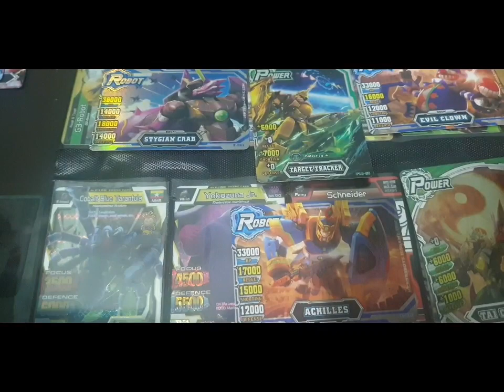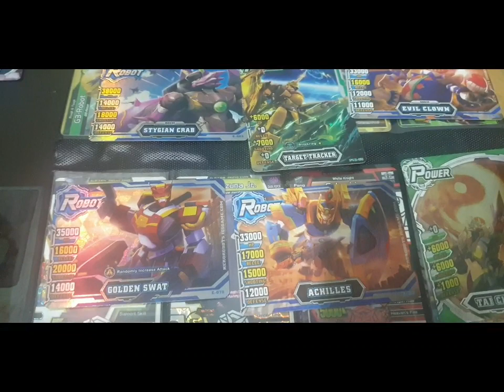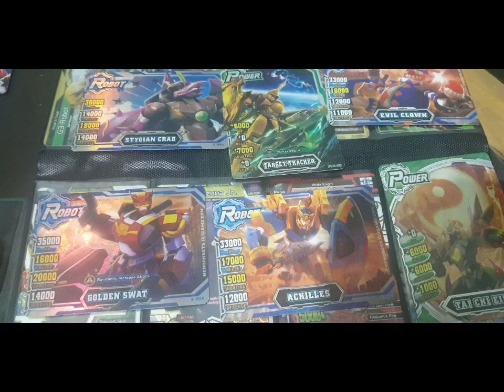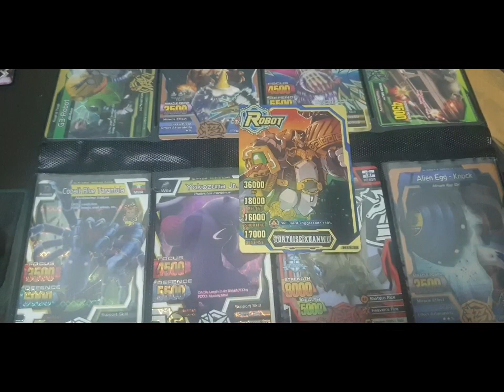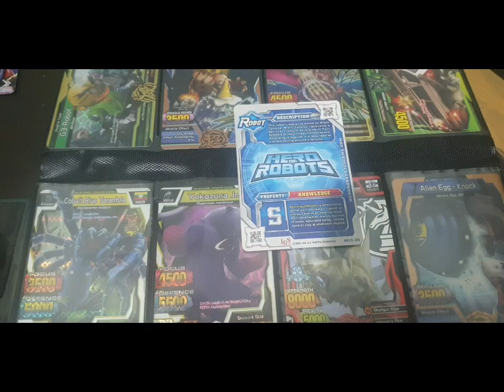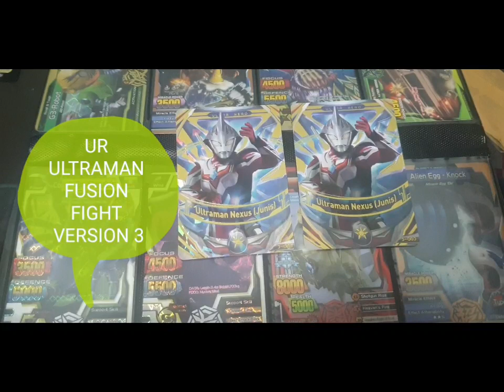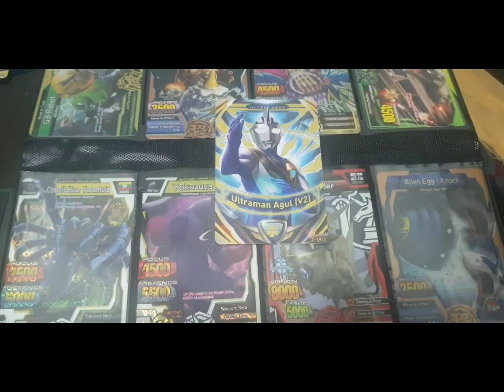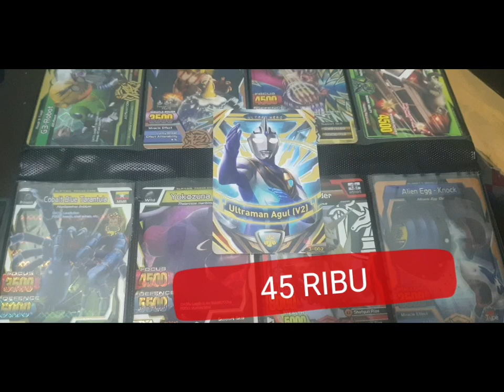Bursa Kartu games/trading card ORIGINAL BARU (ultraman fusion utra rare *hero hero of robots)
Bursa Kartu  1
Minimal  beli 2 card
Pembayaran  2x24 jam
Lewat tokopedia only
Tidak bisa tranfers

ALL MY FRIENDS tahun ini 2020
ADA YG BARU CHANNEL INI
LINK FACEBOOK : Ultraman fusion fight &hobbies Card Games .
Preview CARD
Trading card
Bazar ur murah bgt
Foto
Acara meet AND greet
Peserta udah ratusan yg gabung#Tsuburaya Ultramanfusion ultraman animalkaiser ultraman zero
Ayoo Teman gimn Recomended..
Meet AND Great   bersama pakar animal kaiser
Pertandingan persahabatan1Terima kasih yang Sudah subscribeChannel khusus untuk card games
Untuk anda ロボットのヒー